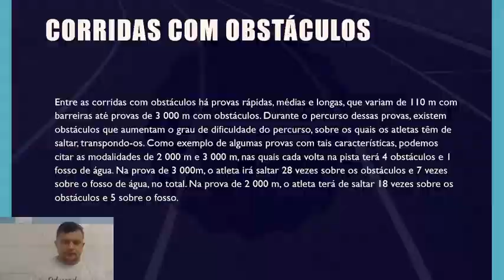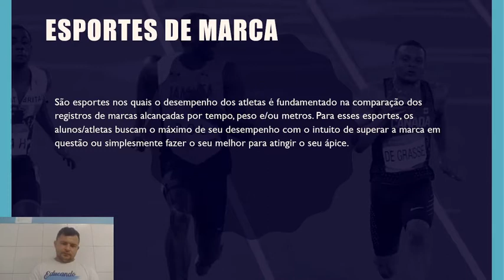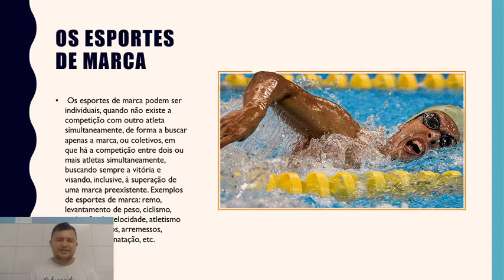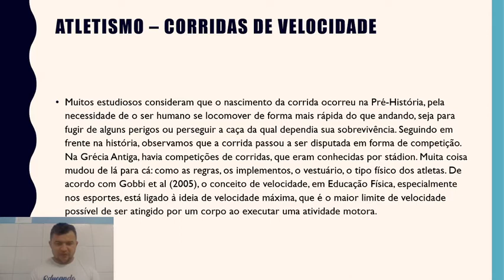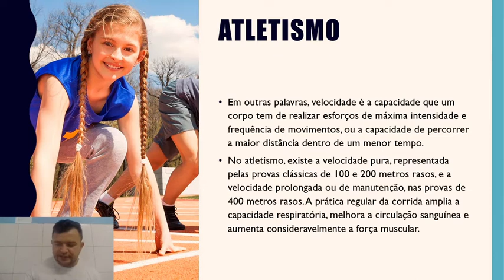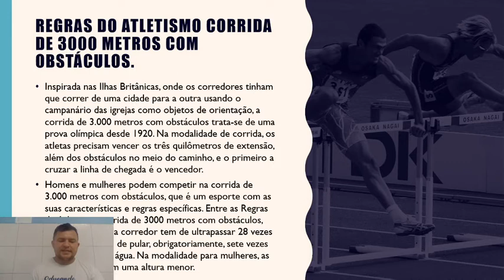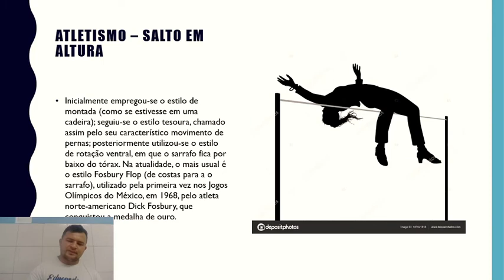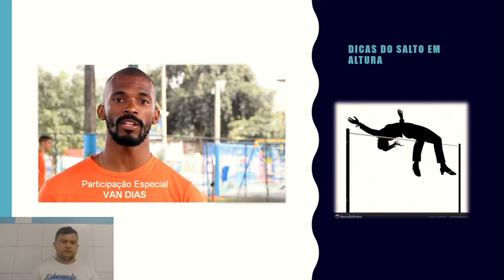Aula para o Ensino Fundamental anos finais.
Turmas: 6 e 7 ano.
Conteúdo: Esportes de marca (revisão).